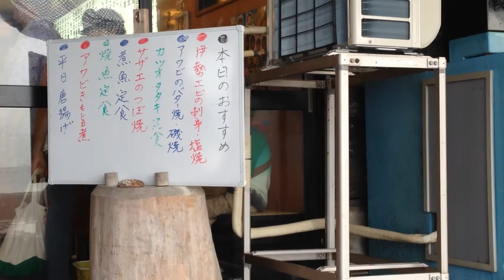びんび家の料理が美味しい理由 Reason Why Bimbiya's foods are so delicious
徳島県鳴門市にある活魚料理びんび家美味しいですよね。週末は、県外からの車が縦列駐車している光景をよく見ました。目に前は海、新鮮な魚が大きな生け簀に入っていてお店の方が外でさばいていました。美味しいのが納得です。

Live fish cuisine bimbiya is delicious in Tokushima Prefecture Naruto. Weekend, I had a good look at sight of the car from outside the prefecture is parallel parking. Before the eyes sea, better shops may not contain fresh fish in a big cage was fielding outside. Delicious is convincing.